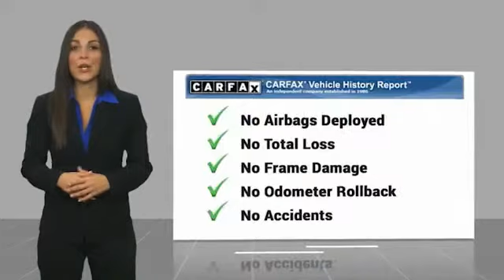2017 Chevrolet Camaro Alcoa TN 141345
West Chevrolet
3450 Airport Highway